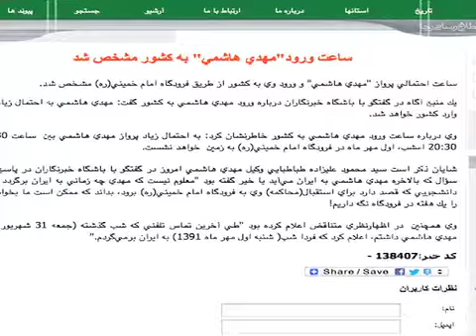واکنشها به بازگشت احتمالی مهدی هاشمی به ایران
وکیل مهدی هاشمی فرزند اکبر هاشمی رفسنجانی گفته که او قرار است شب شنبه اول مهرماه وارد تهران شود